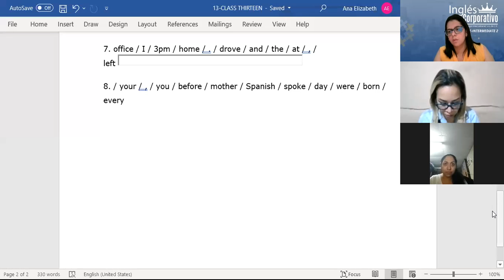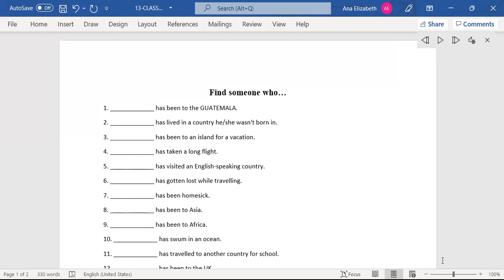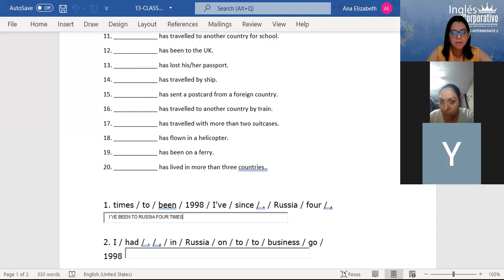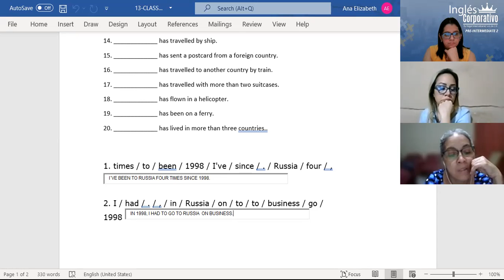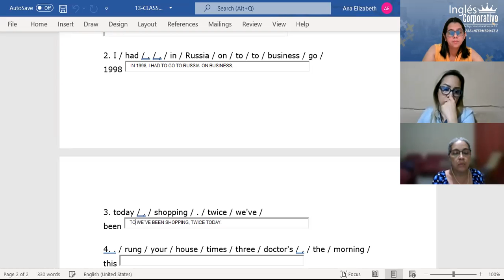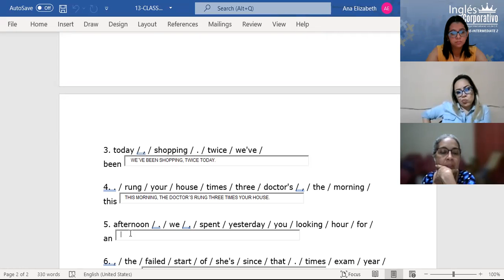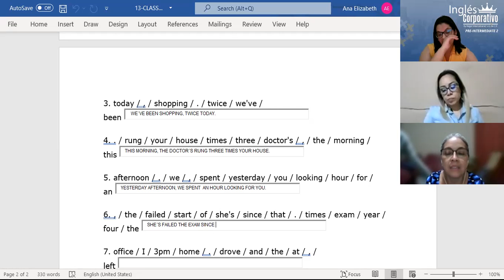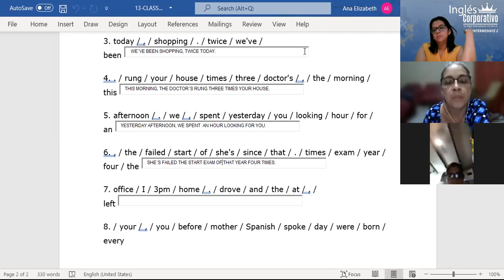Ingles Corporativo-CLASS 13-ACTIVITIES PRESENT PERFECT-PI2-01-8-9-PM-11-21